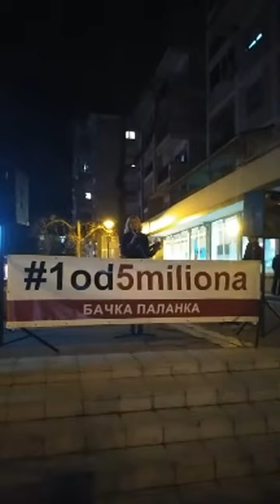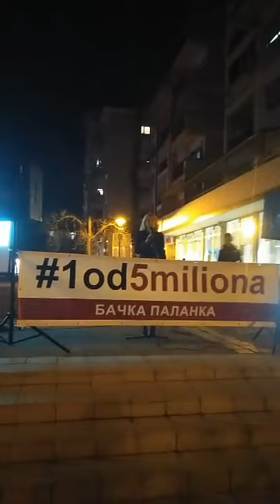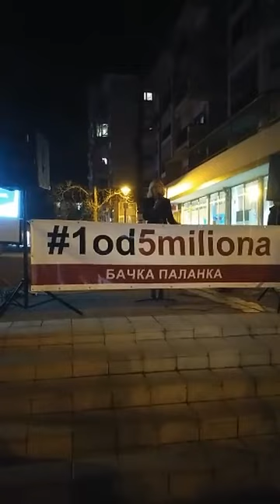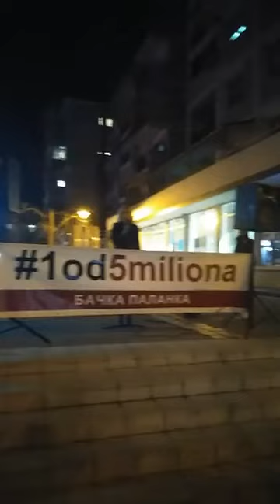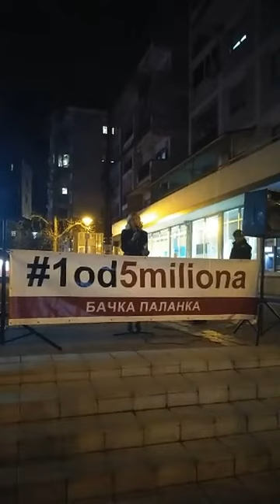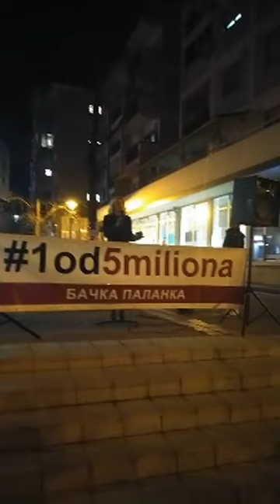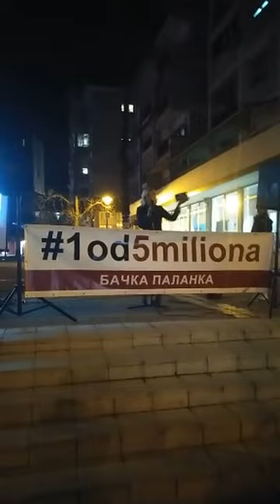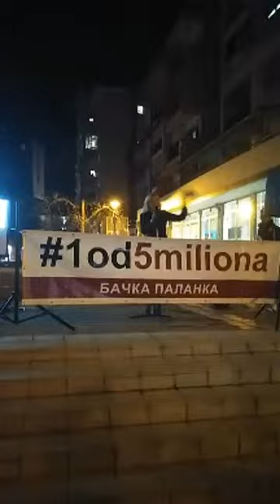Марија Јањушевић - протест у Бачкој Паланци (09.03.2019.)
Говор Марије Јањушевић у Бачкој Паланци, субота, 09. март 2019.